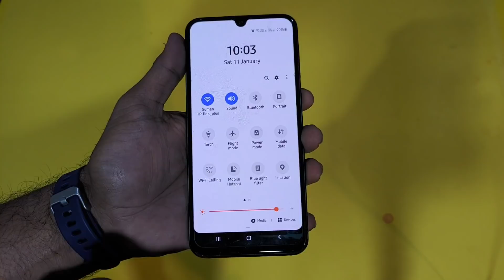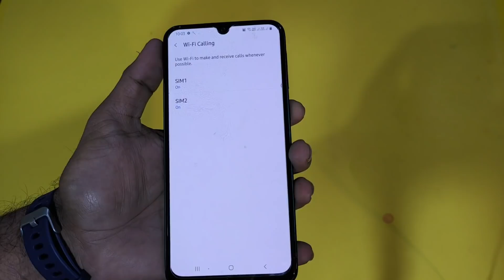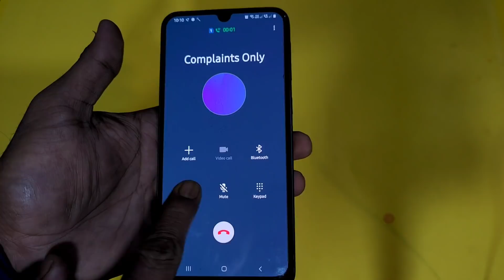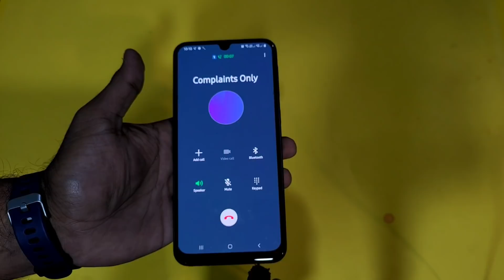Free WiFi Calling with Jio & Airtel Unlimited | How to Enable WiFi Calling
This Video is about WiFi Calling in India. Free VoWiFi Calling in Smartphones. How to Enable WiFi Calling in Smartphones. Free WiFi Calling Supported Handsets in India. Free WiFi Calling Demo. How to Make WiFi Calling From Smartphones. Free Unlimited WiFi Calling In India. Jio Free Calling. Jio Unlimited Calling. Airtel & Jio WiFi Calling.